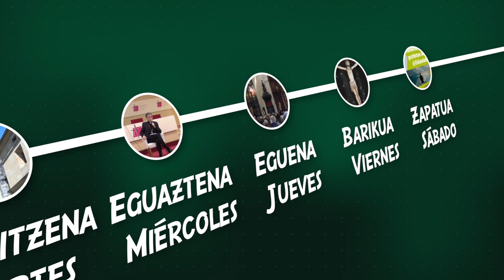Astekoak_Uztailaren 10etik 16ra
Las noticias diocesanas de la semana,  Astekoak,  continua marcada por el tiempo de verano, campamentos diversos, encuentros y sugerencias para el tiempo estival.

Al igual que estas últimas semanas, arranca el resumen con noticias relacionadas con colonias y campamentos  que desde diversas entidades, territorios y propuestas se van celebrando.

Además, entre las noticias diocesanas de la semana, se ha destacado la despedida de Antonio Madinabeitia, que próximamente se trasladará a vivir a la residencia sacerdotal de Vitoria.

Una jornada llena de cariño y gratitud hacia Madinabeitia, que fue misionero en Ecuador durante 38 años, en dos periodos: de 1963 a 1986 y de 1996 a 2011.

Convocados por el grupo Hego Berria de la parroquia de San Vicente Mártir de Abando, de Bilbao, y la Fundación Amigos de Mufunga, los locales de Bengo Leku, en San Vicente, han acogido esta semana un nuevo encuentro con antiguos misioneros y misioneras de la R.D. del Congo, la delegación de Misiones y dos misioneras que están pasando actualmente sus vacaciones entre nosotros.

La portada de la web también ha recogido, en el día de la festividad de San Cristobal,  la información de una de las misas a mayor altitud en la Diócesis: en la ermita situada a pocos metros de la cumbre del monte Oiz, en Munitibar.

Se trata de un edificio postmedieval, que pertenece eclesiásticamente a Gerrikaitz. Antiguamente, la misa en Oiz tenía lugar el 9 de mayo, festividad de San Gregorio. Ese día se subía en rogativa hasta la ermita desde la parroquia de Ibarruri.

Por otro lado, la web ha dado cuenta de la publicación de un nuevo número de la revista "Presyiterium", concretamente el número 35 de esta publicación que recoge la actividad del Secretariado Diocesano para el Ministerio Ordenado a lo largo del curso 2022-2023 y se incluye el calendario con algunas de las fechas destacadas para los próximos meses.

Tambien se ha informado de la publicación del material que bajo el título `Jainkoaren Herriaren Otoitza´, recoge oraciones para las celebraciones de los santos más significativos en la Diócesis de Bilbao además del calendario litúrgico habitual.

Por último,  y como suele ser habitual cada verano, el  Instituto Diocesano de Teología y Pastoral (IDTP), con la colaboración de Fernando Allende, Galo Bilbao, Sebas Gartzia Trujillo y Javier Oñate, llega el listado de sugerencias de lectura para estas fechas.

Así mismo, bizkeliza.org ha traído a su portada la noticia de la inauguración de una nueva edición del  Festival de música “Urdaibaiko Organoak–Joxe Mari Eguileor”, organizado por la Asociación de Desarrollo Rural “Urremendi” en la comarca de Busturialdea-Urdaibai.

La iglesia de Andra Mari de Mundaka acogió el primero de los recitales  a cargo de Pavao Mašić (órgano), contó con la participación de los bertsolaris, Idoia Anzorandia, Aitor Etxebarriazarraga e Ibai Amillategi.

En Lekeitio, y dentro del ámbito musical, la web ha anunciado como la basílica de Lekeitio ha acogía la actuación del orfeón durangués,  que ofreció un concierto, en el que interpretaron un programa con música de diferentes estilos, dirigido por Fernando Urain Oñederra y acompañado por Maite Molina al piano y Andrés Tejo, guitarra y bajo.

Por último, la web recoge algunos de los actos que hoy, día de la Virgen del Carmen, se celebran a lo largo y ancho de nuestra Diócesis.

Esto es Astekoak. Noticias diocesanas de la semana.